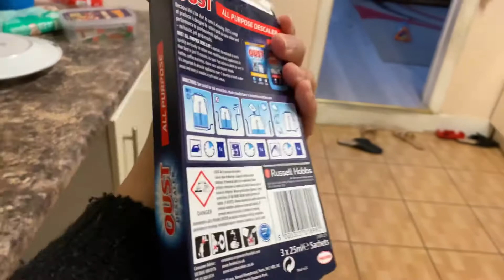Deep clean with me-cleaning motivation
Hello viewers, Today I’m sharing a blog of deep clean all my everyday using things.How I was clean the microwave,fridge,cooker etc.